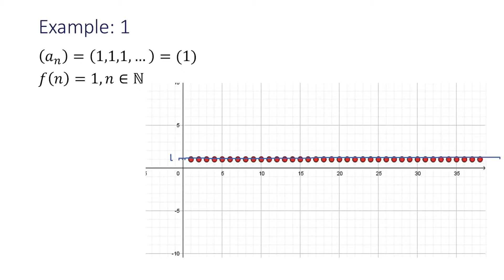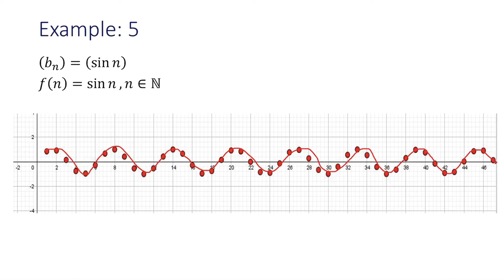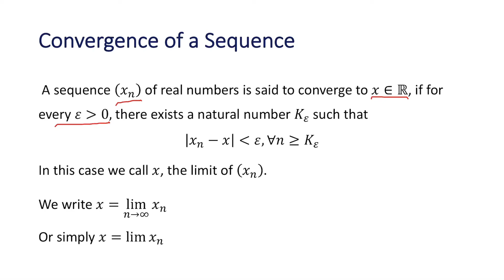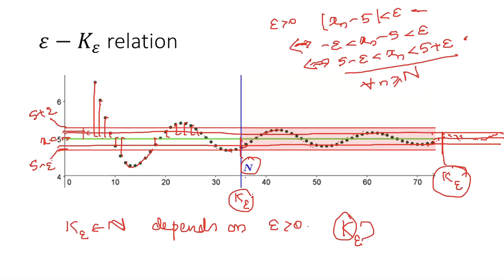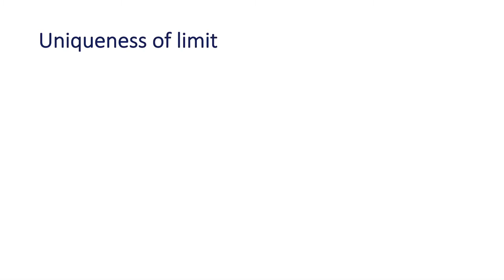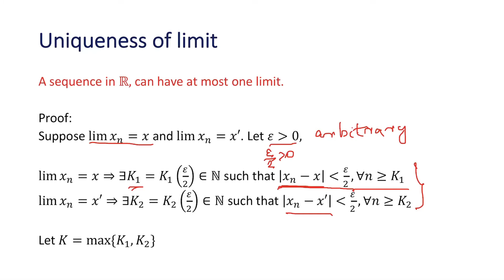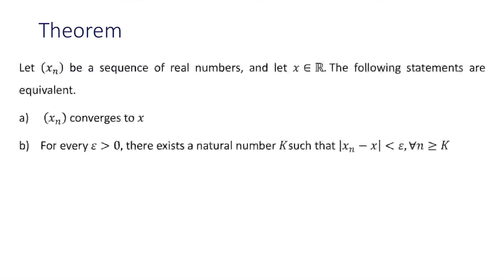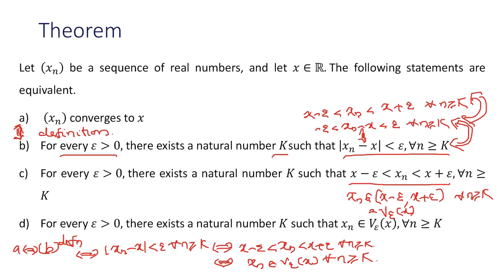Basic Mathematical Analysis: Session 38 by Dr. Viji M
Convergence of a Sequence
For 5th Semester BSc. Mathematics (2020-21)